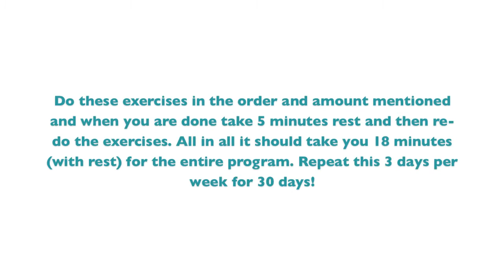30 Days to Amazing Abs Challenge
Follow these exercises 3 days per week for 30 days to get your abs in shape! Do you like this workout? Let us know by liking below and if you have any suggestions please leave a comment in the comment section. A new workout is out every Monday.